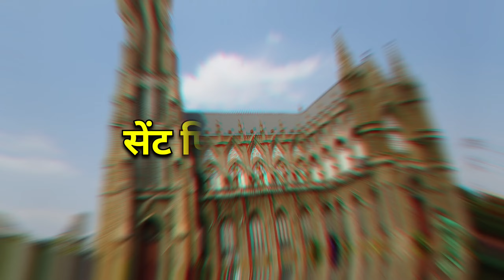7 Beautiful Places to Visit in Mysore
7 Beautiful Places to Visit in Mysore